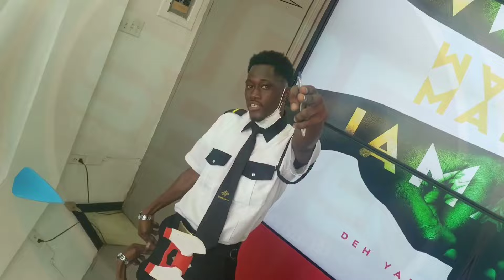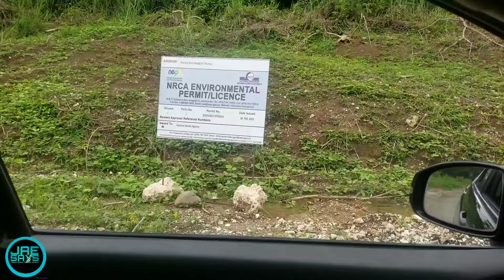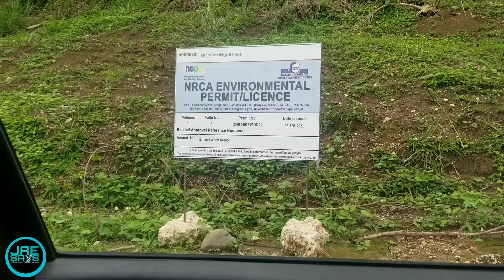Watch The Exciting Chec Road Expansion & Retaining Wall Construction From3 Arcadia To Bowden!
Join us in exploring the latest road developments in St. Thomas, Jamaica, in 2024. Relax and enjoy the journey while we observe the road widening and retaining wall building in Bowden, Arcadia, and Martha's River.